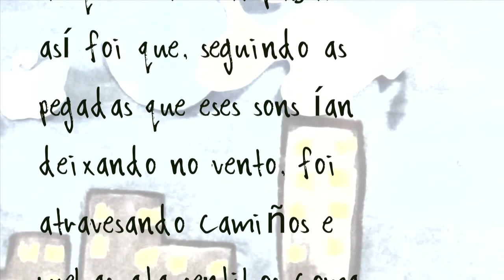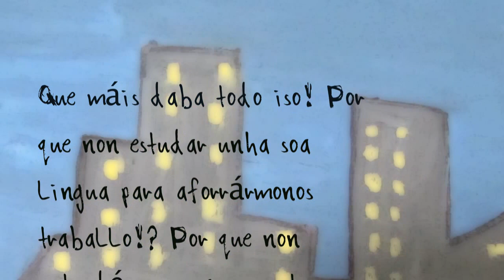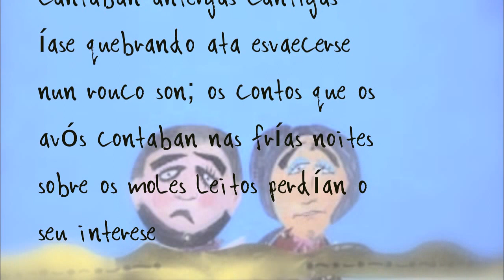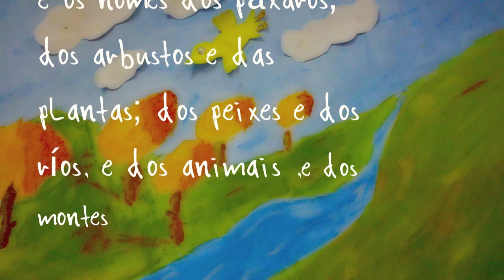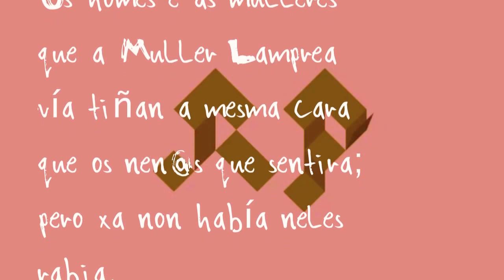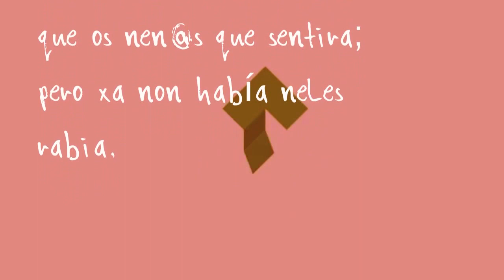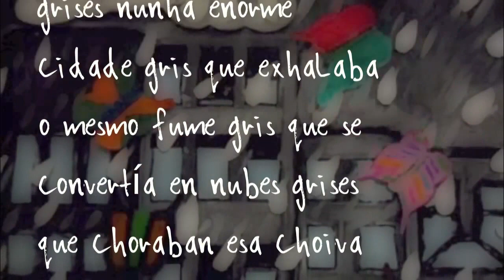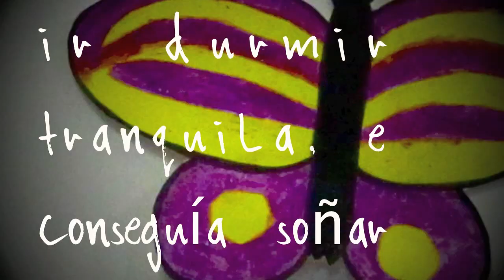1ºAVENTURA MULLER LAMPREA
A nosa "muller lamprea" elaborado polo alumnado de 1º ESO C e D (11 e 12 anos) resultou gañador dun accésit polo "fomento do uso do galego".
I Certame Audiovisual Escolar do IES Monte Carrasco.
VIDEO  EDUCATIVO